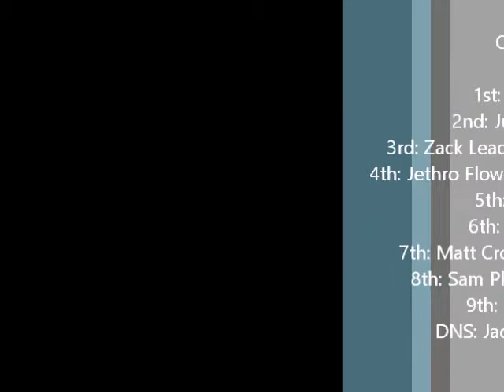BGBC 2017: Round 1 - Gurston Highlights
Highlights from the opening round of the 2017 British Gravity Bike Championship at Gurston Down, Wiltshire.